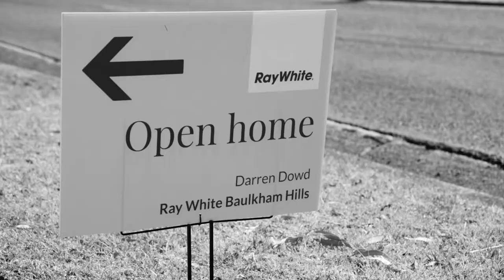Property Intelligence Media - Call us on 1300 20 30 38 - Ray White Baulkham Hills Promo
Take a look at this promo video we created for a valued client of ours!